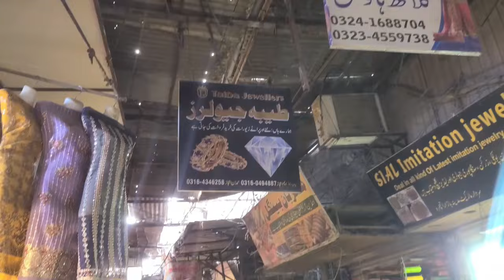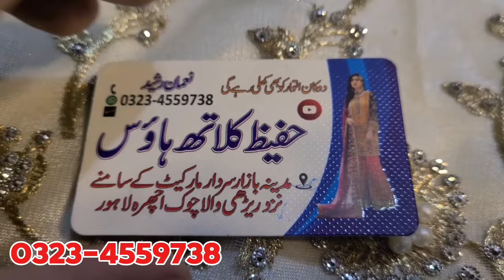Ichhra Bazar Lahore 2024 || Party Wear And Wedding Collection || Shopping At Reasonable Price